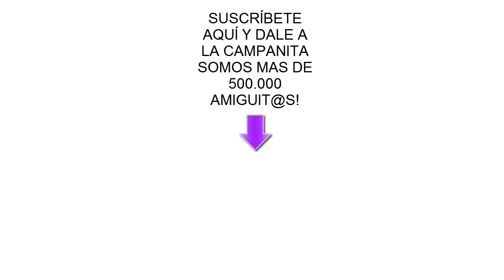Primer baño de mis gatitos bebés Luna y Estrella en la bañera / Videos de gatos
Los gatitos bebés Luna y Estrella se dan el primer baño ellos solos en la bañera. Mis lindos mininos se lo pasan genial con el agua.